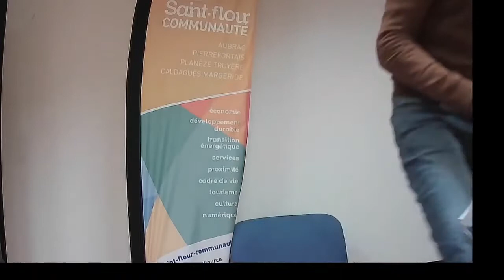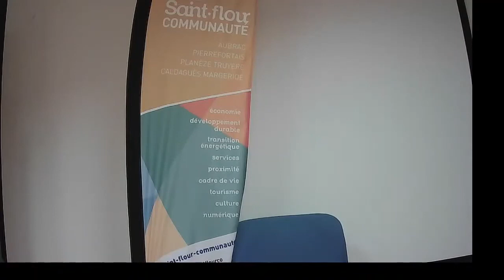récital de guitare conservatoire Saint Flour Communauté 24 03 2021